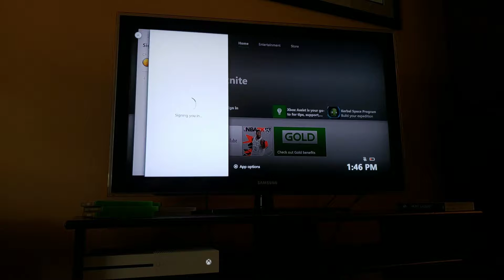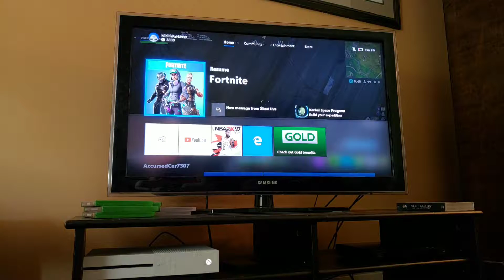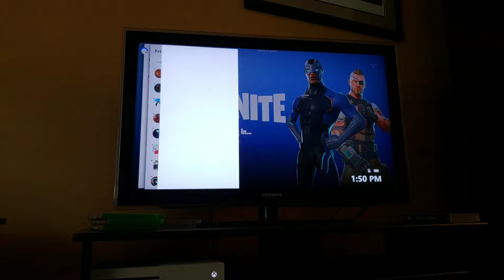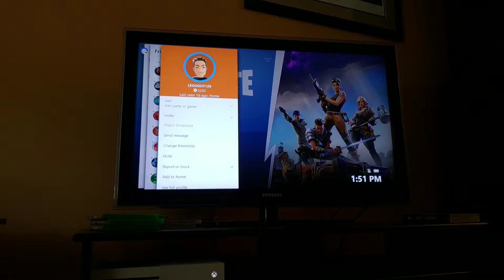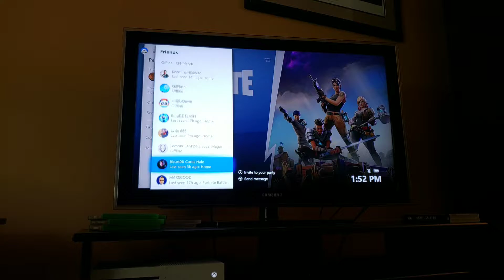#2 of fortnite hope you guys are enjoying it!!!!!!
Hdhdhdhdjje